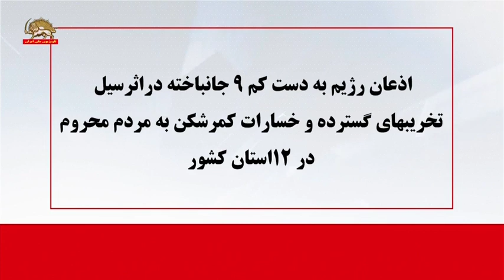اذعان رژیم به دست کم ۹ جانباخته در اثر سیل تخریبهای گسترده و خسارات کمرشکن به مردم محروم در ۱۲استان